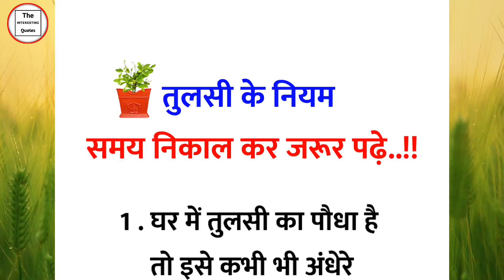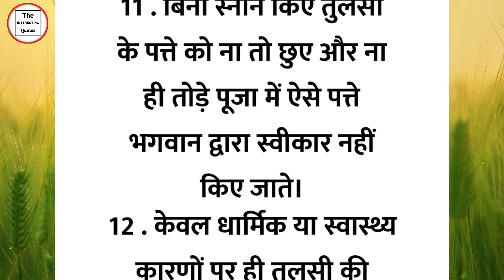तुलसी के नियम समय निकाल कर जरूर पढ़े | vastu tips | vastu shastra | acchi baate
Music Cradit
Kuba Te  - shade like